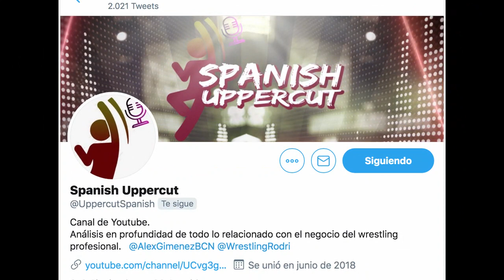AEW FYTER FEST 2020 DÍA 2 (CASSIDY VS. JERICHO) I REVIEW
Segunda noche de Fyter Fest. Tras la baja de Moxley vs. Brian Cage, Taz presenta un cinturón exclusivo para su cliente. En el Main Event Orange Cassidy se enfrenta a Chris Jericho en el combate más importante de su carrera.